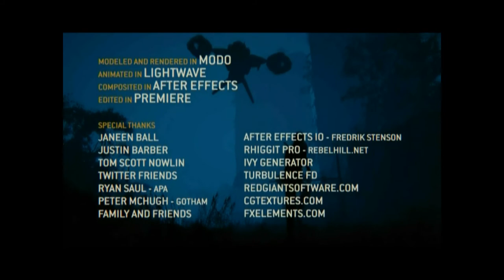1209's Short-Story Writing Contest Trailer: Ruin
Join 1209 Publishing's short story writing contest today.
Deadline April 25th!
This video is simply a sample of a short story created by Wes Ball just to express your creativity in story writing. Credits at the end.